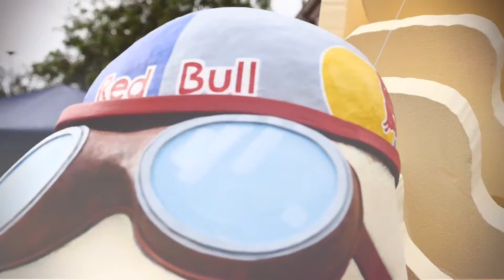Red Bull Soapbox Race | ADI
Red Bull Soapbox Race 2015, Alexandra Palace – Working with Innovision, ADI were back at Alexandra Palace for this ever-popular occasion that always draws the crowds with a combination of crazy creativity, drama and fun. Four of the newly re-screened iCONIC 12s and a recently launched iCONIC 25+ (with a height of 3.4m) were supplied. Positioned along the 420m hay bale lined track the screens provided live coverage and helped create spectator hubs.

Welcome to ADI, where we help brands, sports, events, and venues connect with audiences and activate powerful partnerships! With over 30 years of experience in LED screen technologies, event production, and creative content, we deliver world-class solutions that leave a lasting impact. From stadiums and live events to retail spaces and public venues, we collaborate with some of the biggest global names to create unforgettable experiences.

Trusted to develop pioneering, future-proof, we inspire viewers and excite crowds, by transforming spaces and public places.